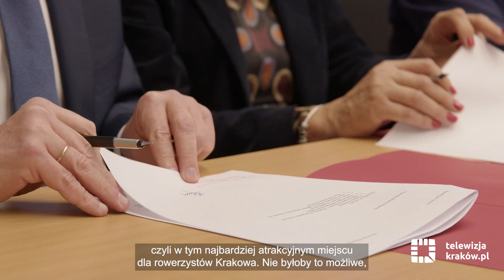Rządowe dofinansowanie budowy ścieżek rowerowych na wałach Wisły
Kraków otrzyma 7,9 mln zł dofinansowania na rozwój ścieżek rowerowych. Nowe drogi dla amatorów dwóch kółek powstaną na wałach przeciwpowodziowych Wisły na odcinku od ul. Na Zakolu Wisły do granic administracyjnych miasta z gminą Wieliczka. Zakładany wkład miasta to 20 proc. kosztów całej inwestycji.